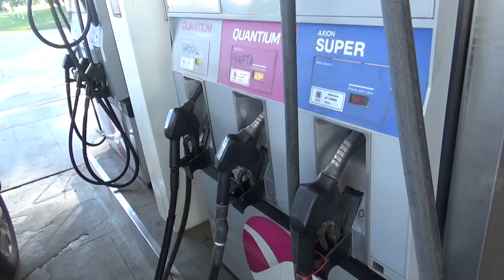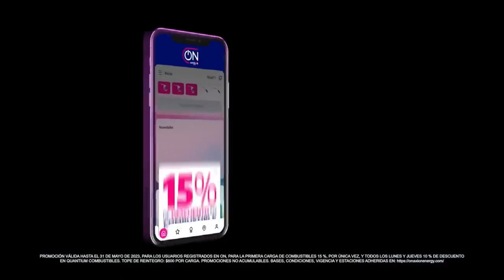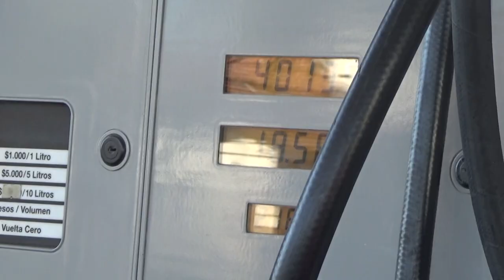MARCELO - EMPLEADO AXION SAN CARLOS SUD - PRESENTA UN PROGRAMA DE BENEFICIO PARA SUS CLIENTES.